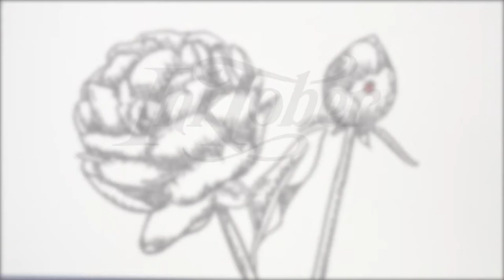INKTOBER #17 Peony | SwanStarDesigns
INKTOBER 2015

MY SETUP
★ Camera: Canon 700D
★ Editing Software: Adobe Premier Pro
★ Intro and outro music: Uplifting piano by Roca Music